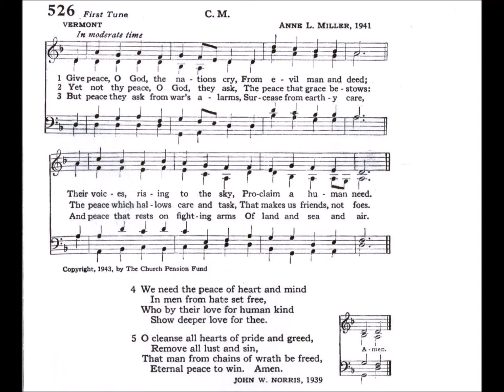Give Peace, O God, the Nations Cry (Vermont)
Text by: John W Norris 1939
Tune: Vermont by: Anne L Miller 1941

1 Give peace, O God, the nations cry,
From evil man and deed;
Their voices, rising to the sky,
Proclaim a human need.

2 Yet not thy peace, O God, they ask,
The peace that grace bestows;
The peace which hallows care and task,
That makes us friends, not foes.

3 But peace they ask from war’s alarms,
Surcease from earthly care,
And peace that rests on fighting arms
Of land and sea and air.

4 We need the peace of heart and mind
In men from hate set free,
Who by their love for human kind
Show deeper love for thee.

5 O cleanse all hearts of pride and greed,
Remove all lust and sin,
That man from chains of wrath be freed,
Eternal peace to win.